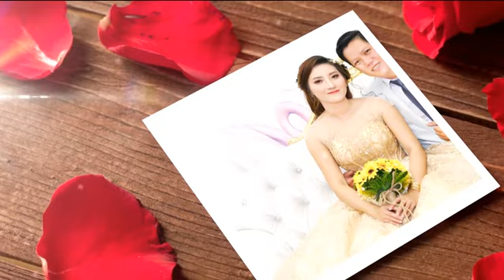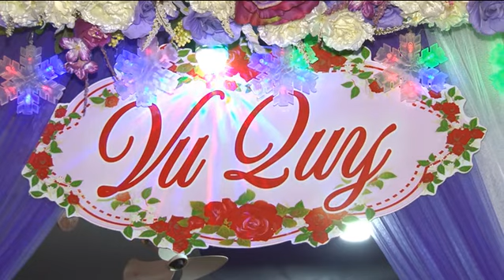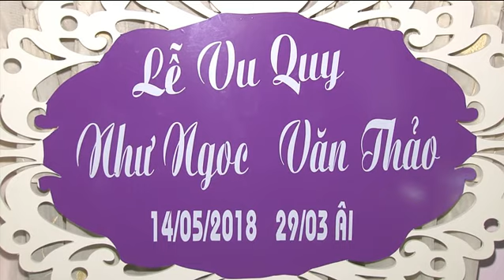VU QUY NHU NGOC VAN THAO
ÁO CƯỚI   VENUS   ĐT: 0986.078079